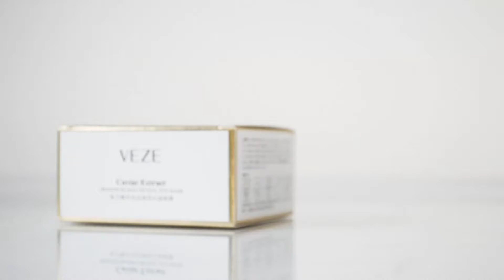Гидрогелевые патчи Veze Caviar Extract Dragon Blood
Код: pa0066

Необычные гидрогелевые патчи с экстрактом крови дракона и икрой Veze Caviar Extract Dragon Blood имеют патчи двух цветов - золотого и красного. Патчи убирают мешки и темные круги под глазами, омолаживают кожу, повышают ее тургор.

Активные компоненты.

Драконова кровь - это смола дерева добываемая из драконовых деревьев обладает ранозаживляющими свойствами, смягчает кожу и оказывает дренажный эффект. Также этот компонент помогает повысить защитные свойства кожи и укрепить стенки сосудов.

Экстракт икры глубоко питает кожу, оказывает тонизирующее действие. Икра способствует ускорению обменных процессов в дерме, а также стимулирует синтез натурального коллагена и эластина.

Результат. Спустя 15 минут, вы увидите, что кожа стала заметно здоровее на вид, ушел отек и пропали темные круги. Патчи разгладят небольшие мимические и возрастные морщины, сделают кожу более упругой и эластичной.

Способ применения. На очищенную кожу лица, на проблемные участки (под глаза, носогубные складки, гусиные лапки, лоб) приложите холодные патчи на 15-20 минут. После - дайте остатками жидкости впитаться.